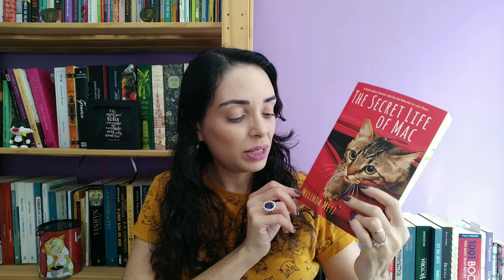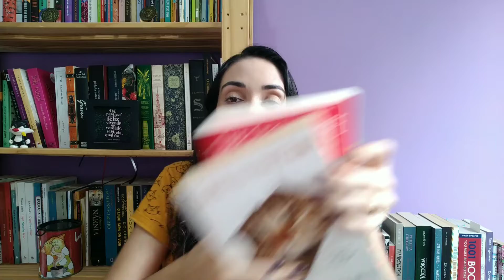READING EXPERIENCE - The Secret Life of Mac |Melinda Metz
Hello, Book Lovers! Today I'm here to tell you about my experience while reading the book The Secret Life of Mac by Melinda Metz. I hope you enjoy the video.